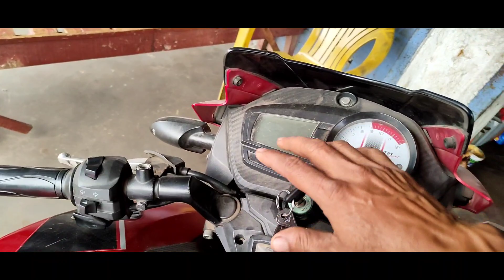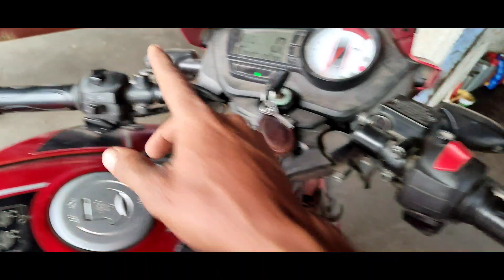tvs apache RTR bs4 bike ki headlight bulb nahi jal Raha hai kase bulb ko chalu Karen